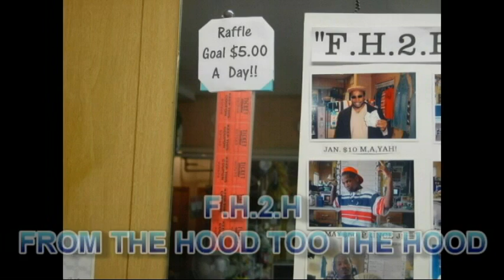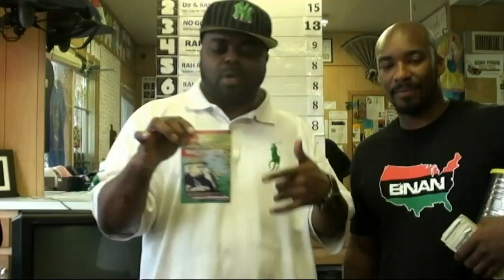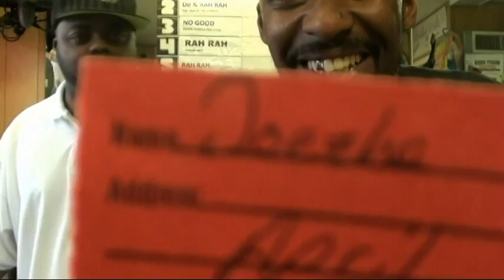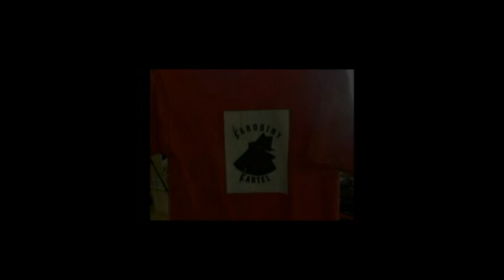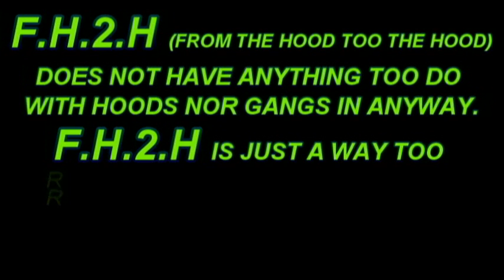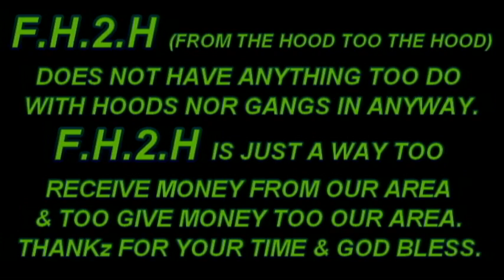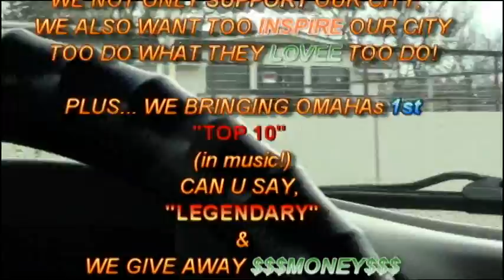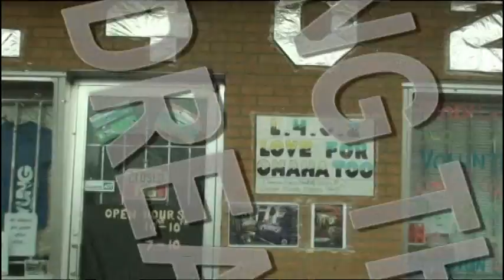FH2H APRIL "2012" (FROM TH E HOOD TOO THE HOOD)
CHECK THIS OUT & MUCH MUCH MORE ON YOUTUBE! "U" SHUD GET INVOLVED!!. ON A POSITIVE NOTE! JEAH!